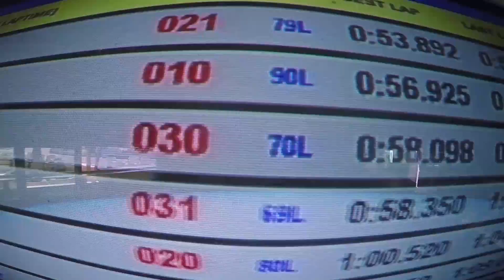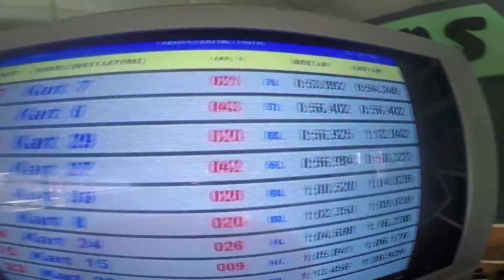CYPRUS PART 4 - GO KARTING AGAIN!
Hey guys welcome to the fourth video from Cyprus! We decided to go go karting again at Paphos Karting Centre! This one was really fun to edit and i put alot of time into it so i hope you guys enjoy it!

Also share this with your friends and use the hash tag on instagram